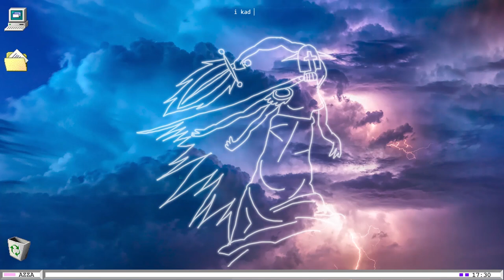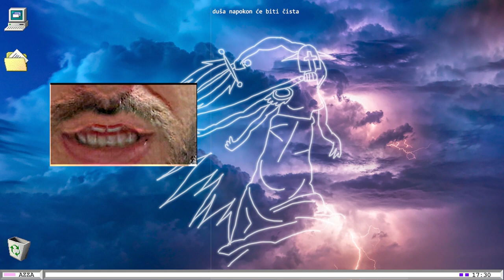Laplander - Umoran (Official Video)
Miks i master: Laplander i Boško Mijušković AKA Boxon
Video: Laplander
Bass gitara majstor: Luka Dubak

I kad bih krao svaki dan
Hladna jutrenja
Lepota opet bi promakla
Hodam neokupan
Tri sata strujim kroz reku
Menjam joj boju na netu
Završim smenu i već je kraj godine
Ne znam od čega sam
Umoran umoran umoran umoran umoran...

Smrt je stajalište pored puta
Gasiš motor i zaboravljaš vožnju
Upi, upi se u mene i ćuti
Duša napokon će biti čista

Zlatan nameštaj
Iz nekog drugog vremena
Sve više isto ponavljam
Senke kriju drevni trag
Duh mori otrov i mrak